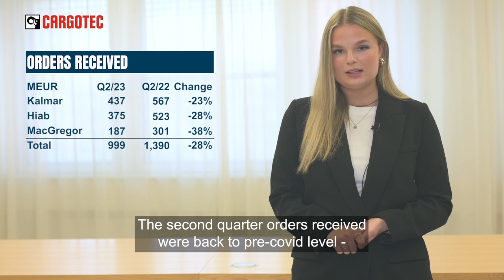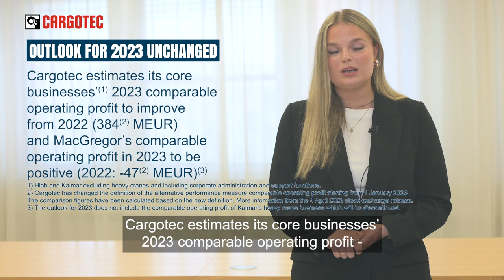Cargotec's Q2 2023 half-year report in brief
Cargotec published its January-June 2023 half-year report on 20 July 2023.    Nicole Gustafsson from Cargotec's IR team sums up the report.